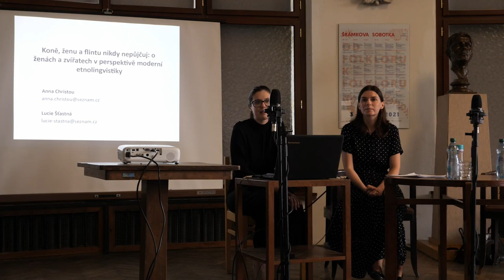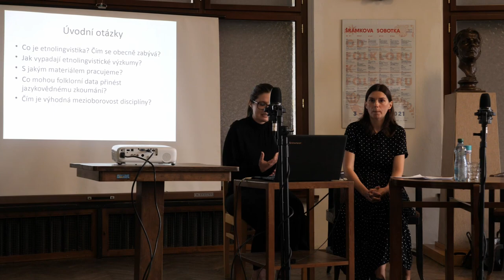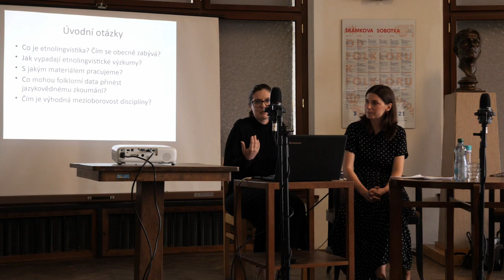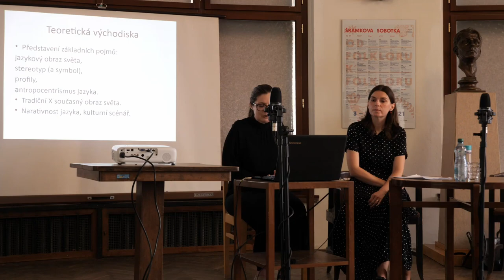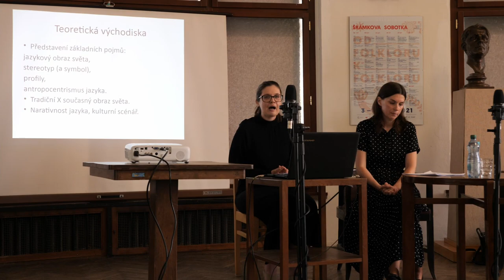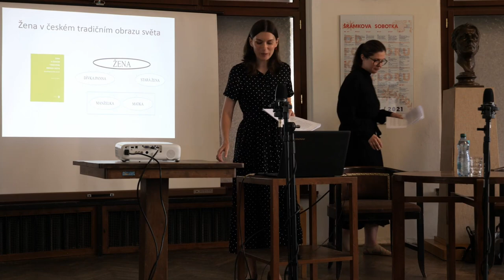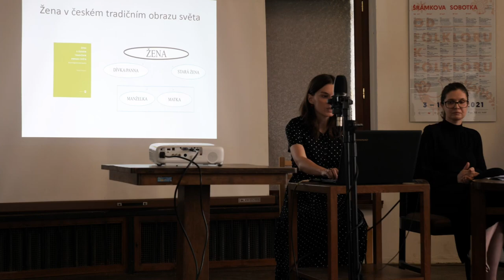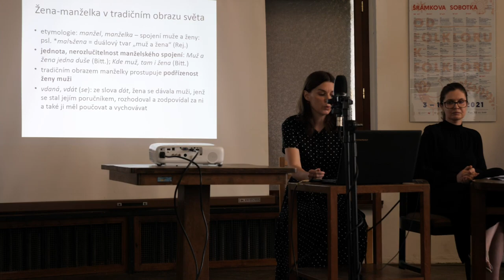65. Šrámkova Sobotka: přednáška – Koně, ženu a flintu nikdy ne­půj­čuj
Záznam z přednášky Koně, ženu a flintu nikdy ne­půj­čuj: o že­nách a zví­řa­tech v per­spek­ti­vě mo­der­ní etno­ling­visti­ky.
Přednášející: Mgr. Anna Christou, Ph.D. a Mgr. Lucie Šťastná

65. ročník festivalu českého jazyka, řeči a literatury Šrámkova Sobotka.

4. přednáška

Přísloví citované v názvu před­nášky se z pohledu sou­časného člo­věka může zdát ku­rióz­ní, hu­morné, či do­konce pro ženy de­honestu­jící. Ve výčtu by­chom mo­hli po­kra­čo­vat: Koně chval teprv po měsíci, ženu po roce; Kdo má li­bého koně a pěknou ženu, nikdy není bez sta­rosti atd. Co tu mají žena a kůň spo­lečného? V minu­losti byli nej­důleži­tějšími partnery hospo­dáře – dva pomocní­ci a dříči, jeho „vlast­nic­tví“, kterým se mohl chlubit a z kterého pro­fi­toval. Jejich „kva­lita“ dokazo­vala jeho schop­nost a kompe­tent­nost vést samo­statně hospo­dářství a vůči nim se také vyme­zoval jako hlava domu. Pomocí metod moderní etno­lingvi­sti­ky před­sta­víme na různo­rodém jazy­kovém mate­riálu (fra­ze­olo­gie, lidové písně, folk­lor­ní texty aj.) jazykové stereo­typy ukotvené v tradičním obrazu světa: jeden spo­jený se ženou manželkou a druhý s koněm. Od­halíme přitom některé ne­všední para­lely.

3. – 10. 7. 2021